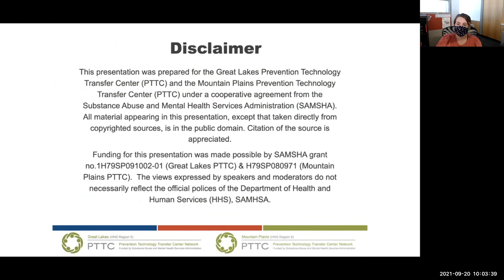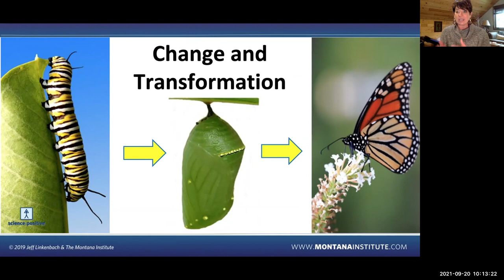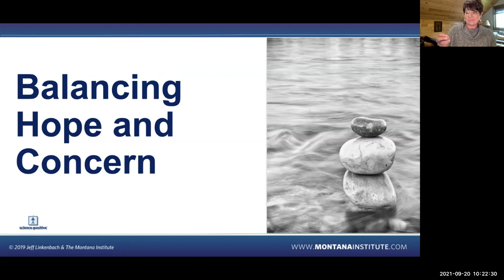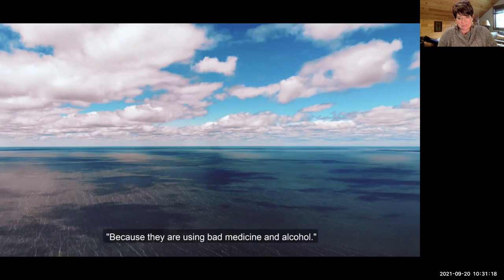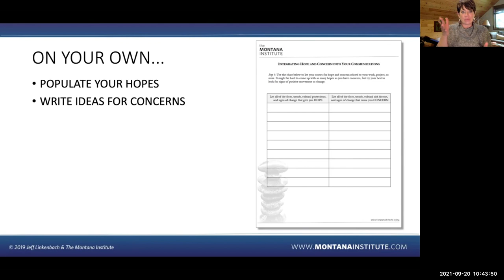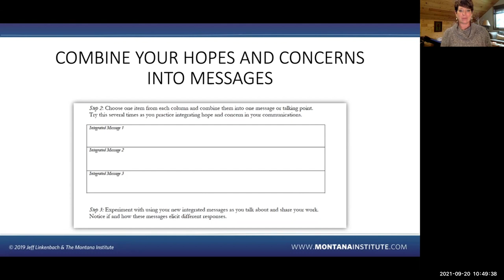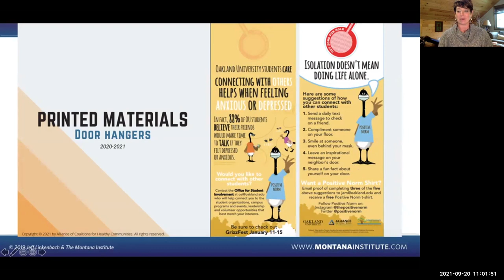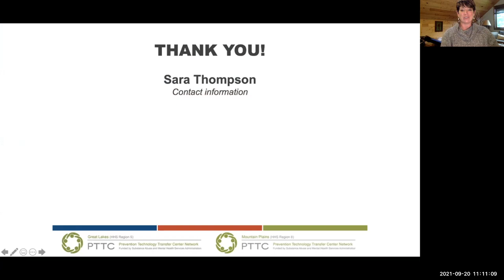Social Norms Webinar 3: Applying the Science of the Positive to Strategic Communications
This webinar will help prevention practitioners improve communications around substance misuse prevention in their communities with the Science of the Positive, a framework that promotes protective factors, increases healthy norms, and positively transforms community cultures. This webinar will provide attendees with new communication skills that can be used immediately to harness positivity and hope in their work and messaging.Participants will:
Describe the qualities of communications that use the Science of the Positive Cycle of Transformation
Demonstrate how to integrate hope and concern into strategic communications
List the Seven Core Principles as a new way of framing community action